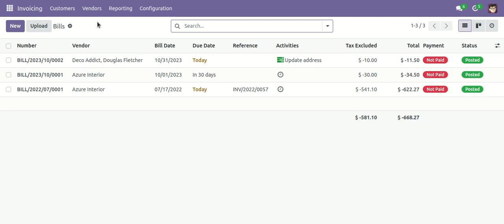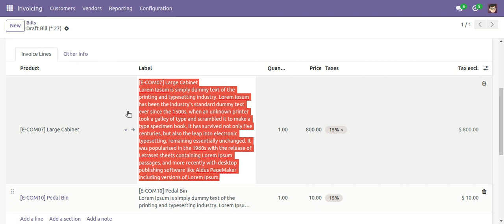Invoice Line Description Ellipsis Odoo